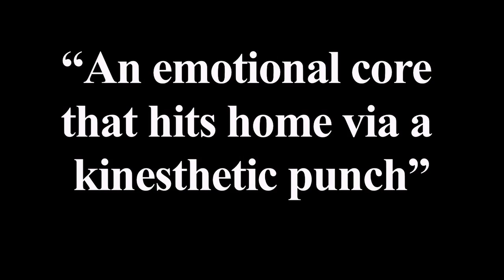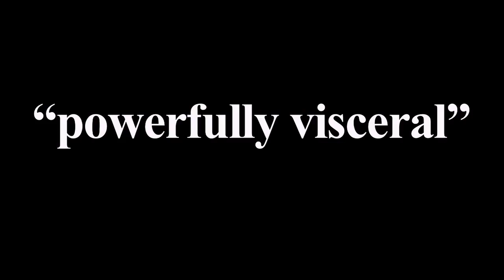Lorraine Chapman The Company